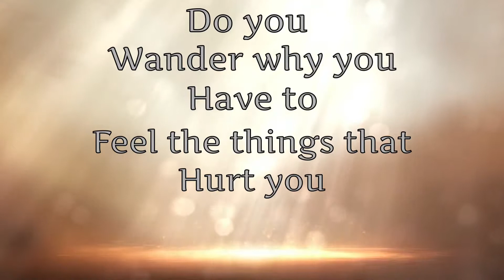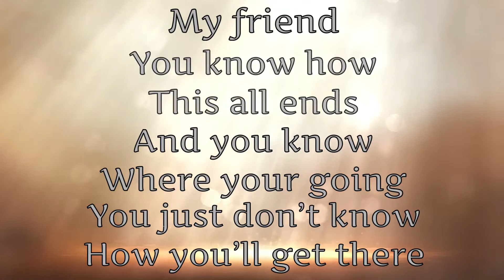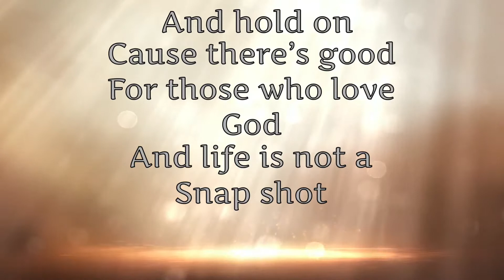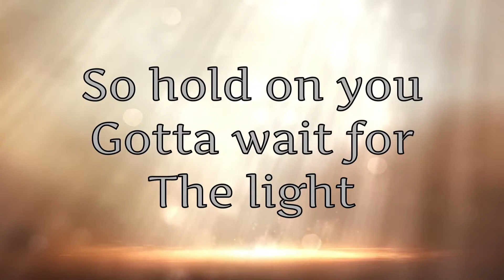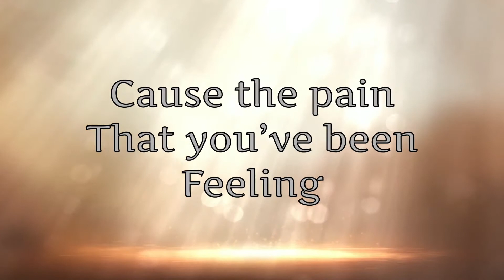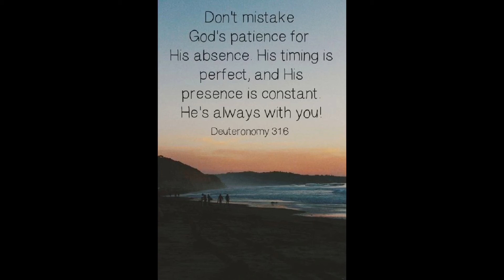Before The Morning | Josh Wilson (lyric)